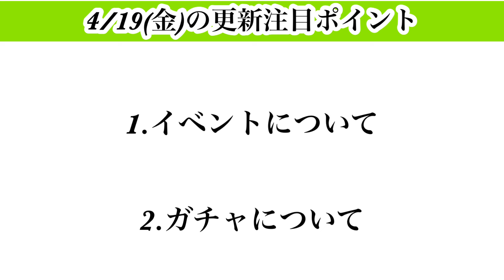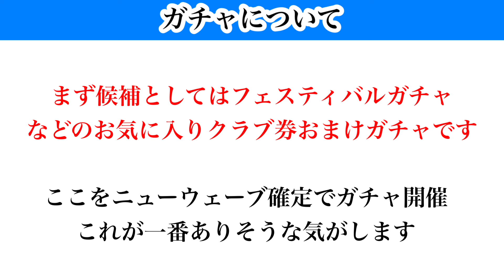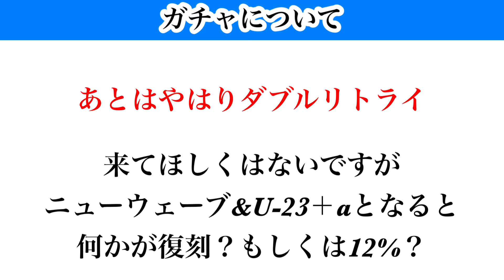【Jクラ】#2231 4/19(金)の更新前日予想やります！何か違和感がある告知！？キャンプ開催は告知あるが肝心のクラチャン告知は今のところなし。クラチャン開催はどうなる？ガチャ更新はアレは嫌だ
【目次】

0:00 スタート
1:28 イベントについて
5:31 ガチャについて